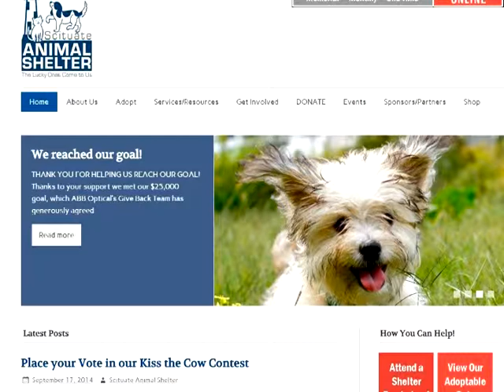SCTV Sam D's Scituate Animal Shelter PSA 12-17-14